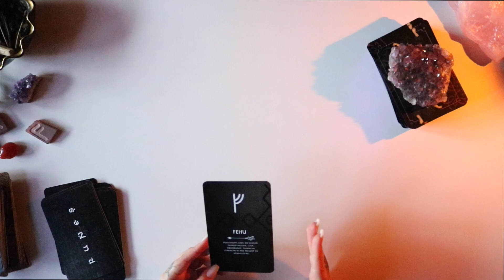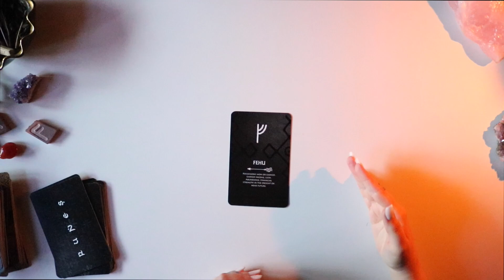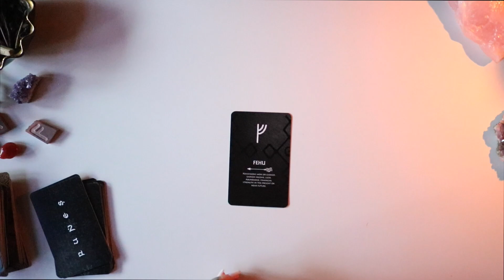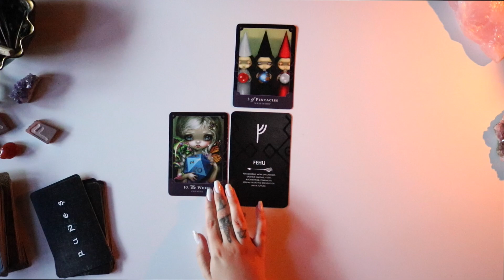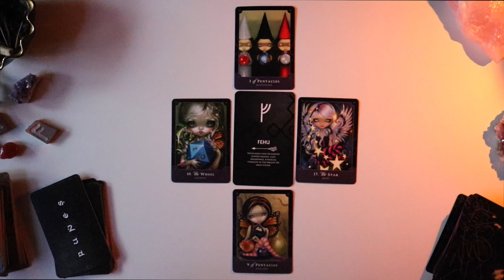Daily Reading Mind blowing! Stepping into your NEW power 😍🦋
Rune Magic story - The Sacred Tree Of Life In Norse Mythology

🌙 SandraAngelina
🔮SandraAngelinaTarot
🌈AmandaGravesen
🦋KiriCooperTarot

Leo Rising 🔥
Scorpio Moon 🦂